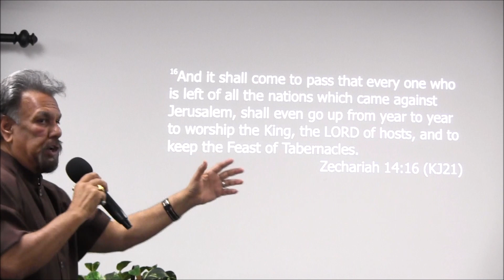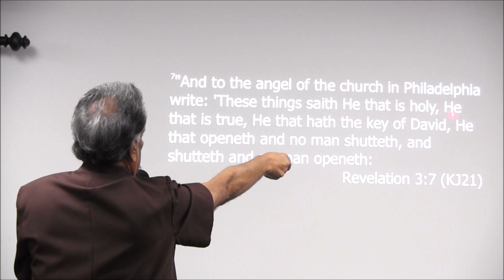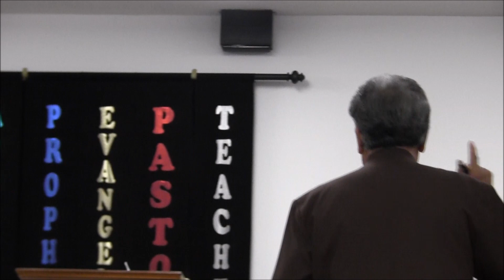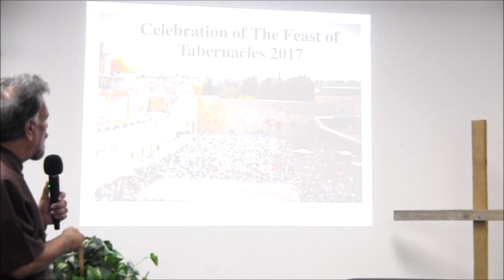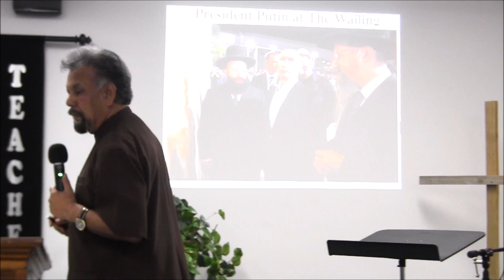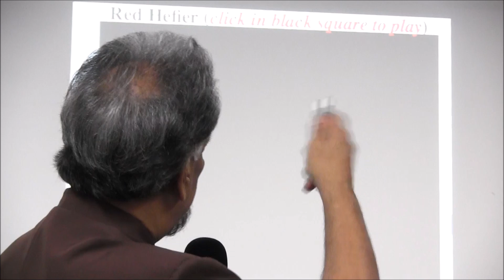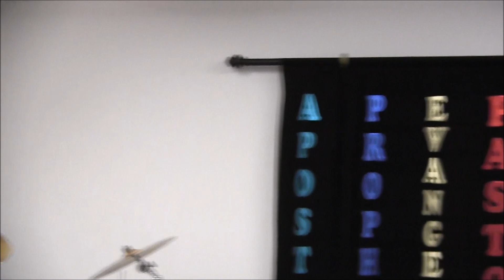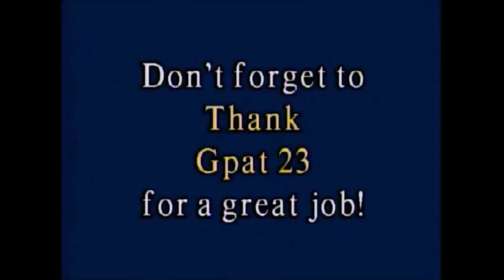Sherlock Bally Covid 19 Pt 2